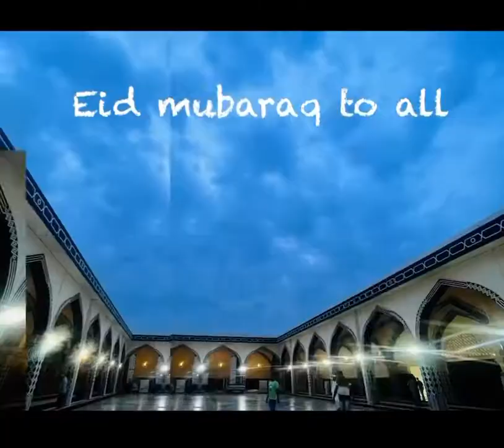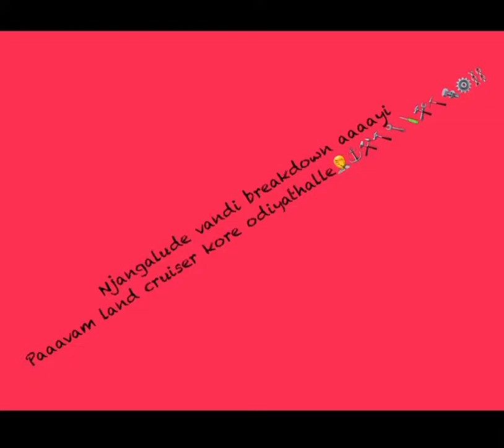Part-4 Qatar to saudi then uae to oman(Road trip)@Travel with ash fam#travel